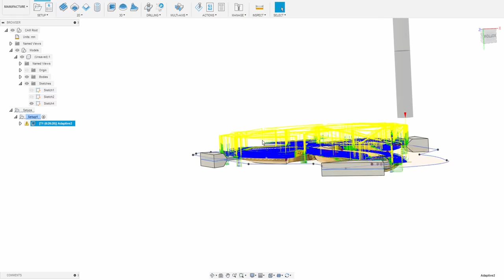Machined Brass Battle Axe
A belated birthday present

Thanks to my pal Winston Moy for helping me out with the CAM. Again. Just when you think you'll have taught me everything I'll actually finish my 5th axis.

Special thanks to my patrons who made this happen, and especially Pandamonium for supplying tools and equipment, and moral support.

Machined on:
Shapoko XL

Shot on:
Black Magic Pocket Cinema 4K
Vintage Tamron 24mm Prime